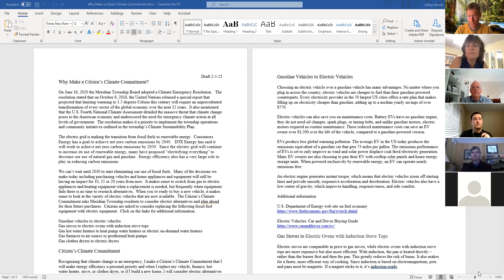Energy Team 2-18-2021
Energy Team discusses benchmarking, Citizen's Climate Commitment, and more with a surprise visit from Energy Guru Tom Stanton